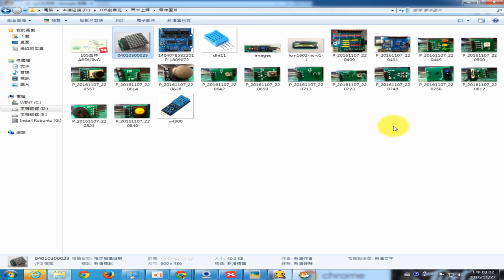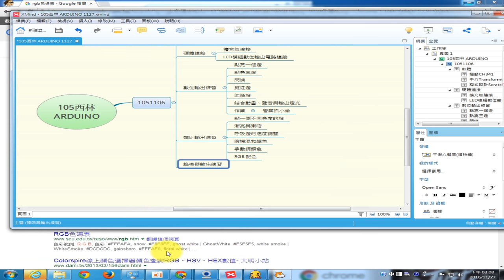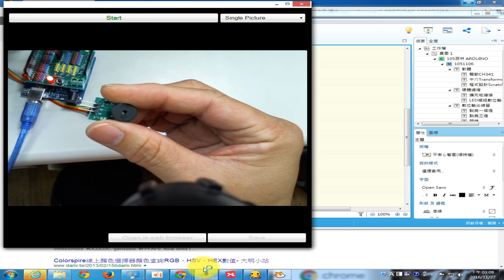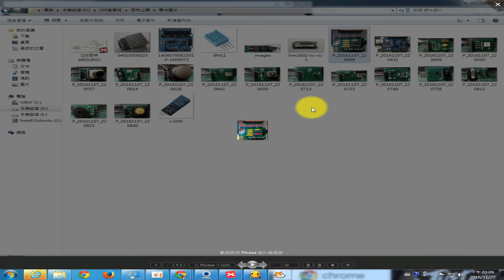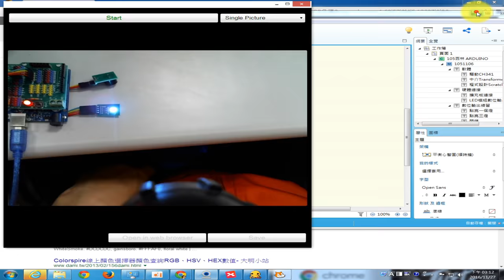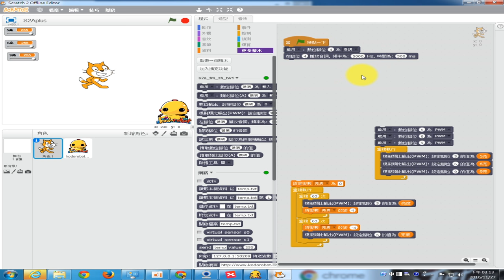1051127西林國小__07_蜂鳴器-零件介紹與蜂鳴器接線